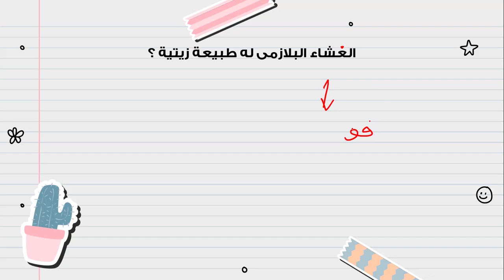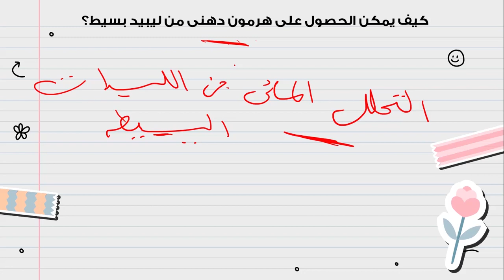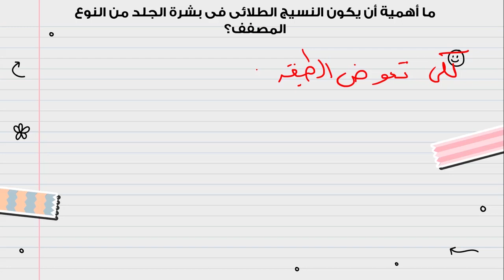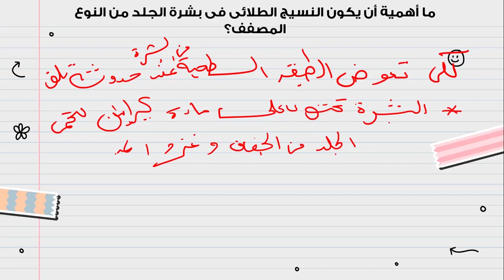حل أهم الاسئلة المقالية | احياء اولي ثانوي الترم الاول 2023 | الامتحان فى جيبك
مراجعة نهائية احياء اولي ثانوي الاسئلة المقالى 2023 ترم أول, أهم الاسئلة للمقالى, المقالى فى كبسولة, الامتحان فى جيبك.
لحجز كورس مادة الاحياء داخل محافظة الفيوم اوفلاين، خارج الفيوم عبر زووم.
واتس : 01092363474